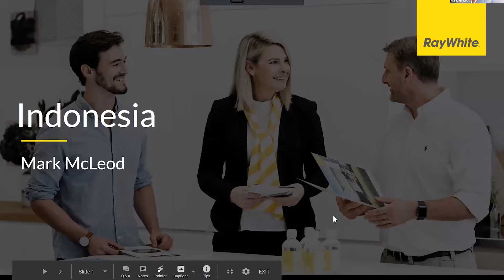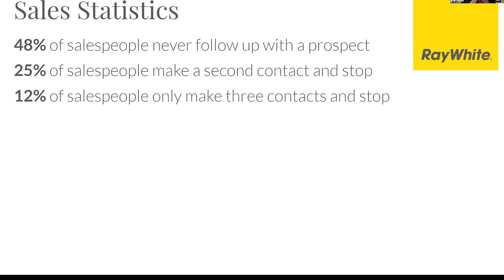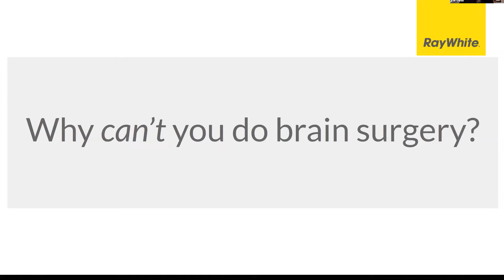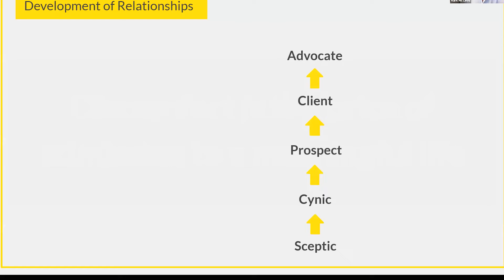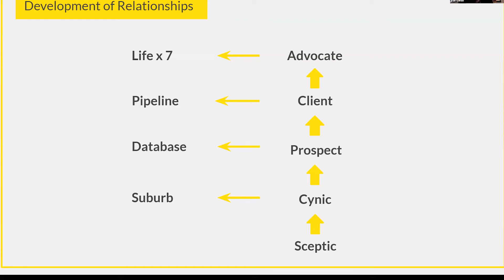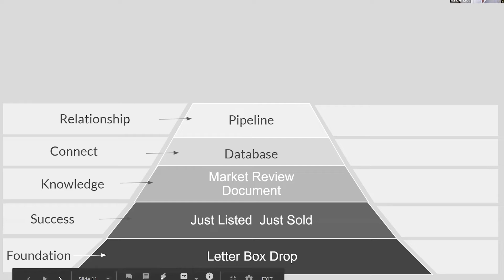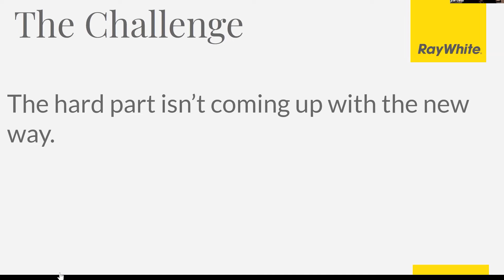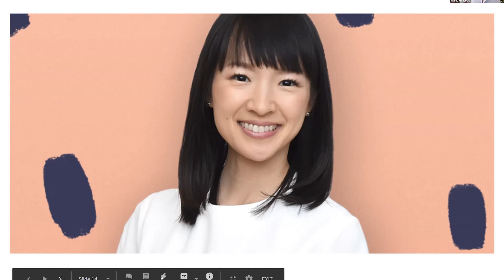Ray White's Webinar 29 September 2020 : Mark McLeod Insights 2